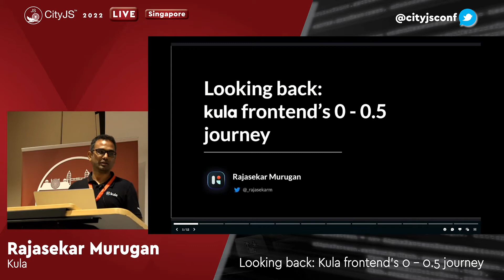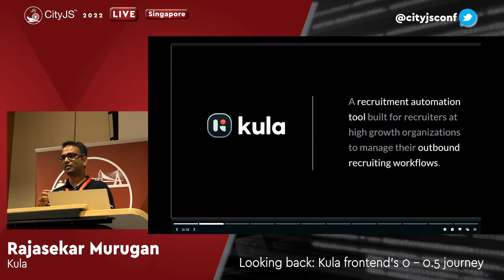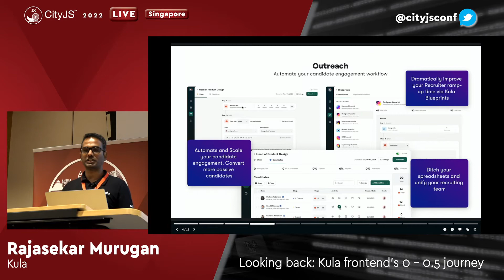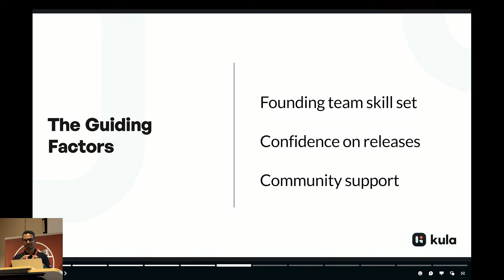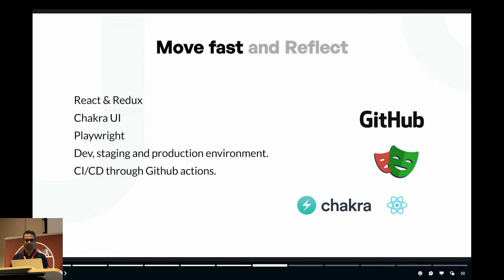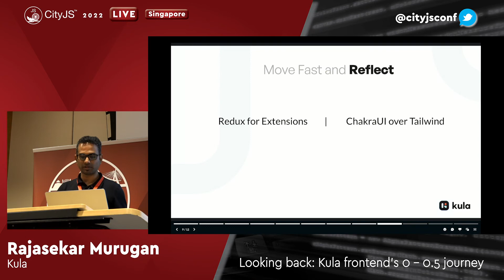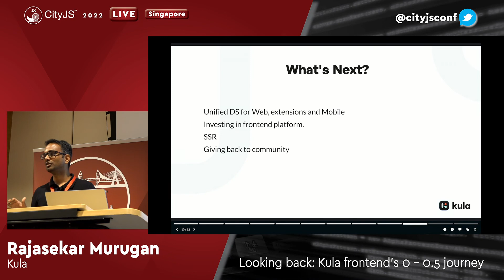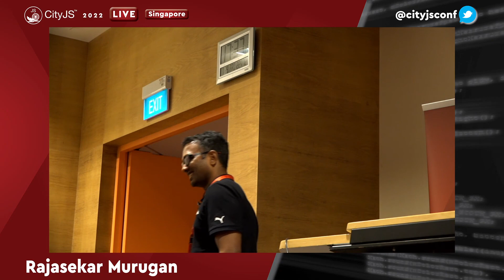Looking back: Kula frontend’s 0 - 0.5 journey - Rajasekar Murugan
How we leveraged the community and built the front-end of Kula Alpha in less than 120 days.